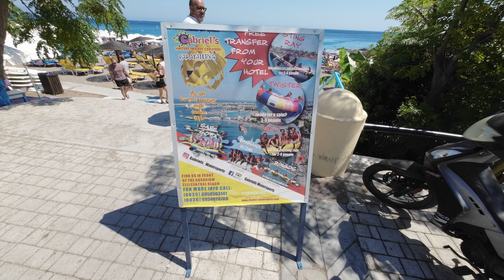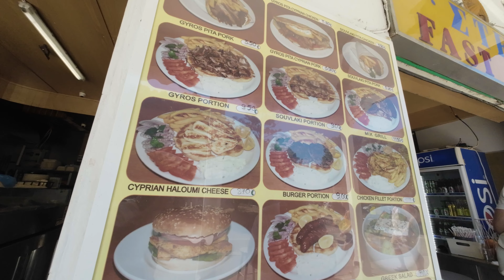GRECII AU REUSIT! Noi încă NU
Nu uitati de like, comm cu pareri despre video si sa va uitati pana la capat! Ajuta sa crestem:D

Grecia, Grecia 2023,  rodos 2023, Lindos, calatorie grecia 2023, vlog in limba romana,  cost calatorie grecia